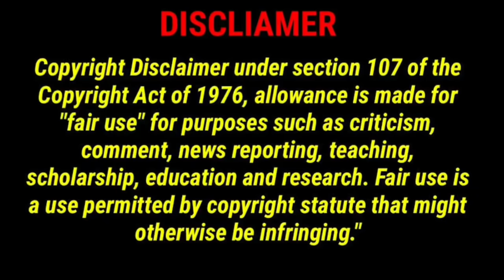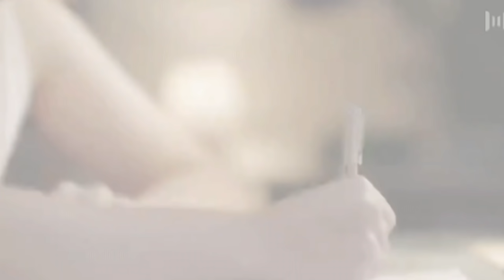Love of two Boys with a Girl / High School love Story 💞/ explained in hindi Part 3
Pics credit.
Beijing 100UU, Youku - 优酷信息技术（北京）有限公司

Korean dramas in hindi dubbed,
Korean dramas explanation,
Asian dramas explanation in hindi,
Korean dramas love story,
Asian love triangle story,
Asian dramas in hindi,